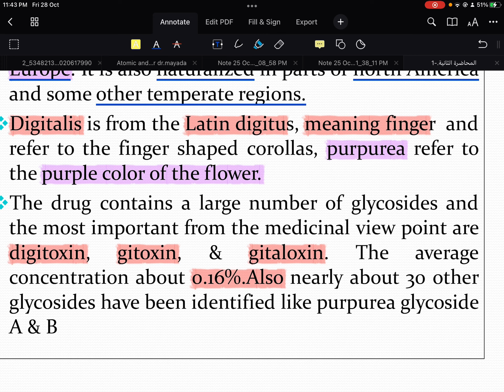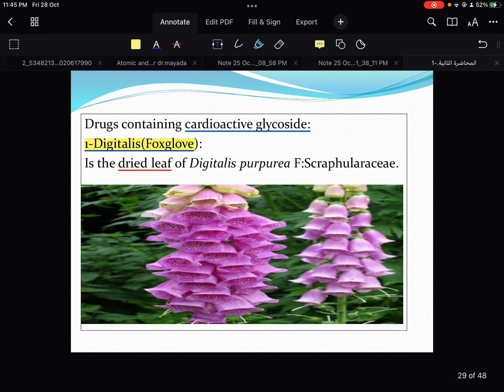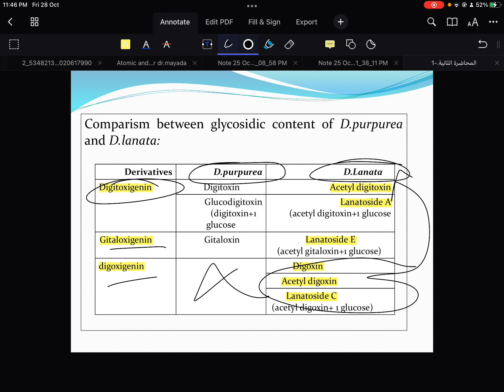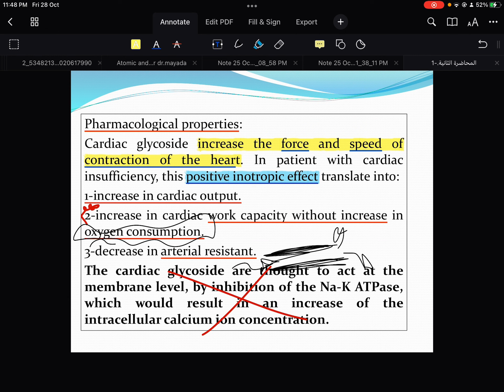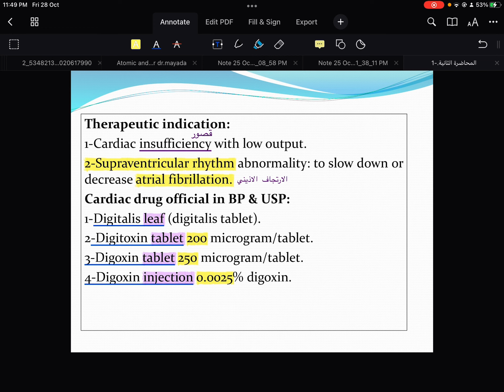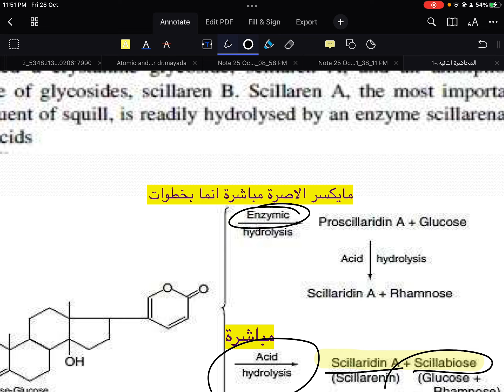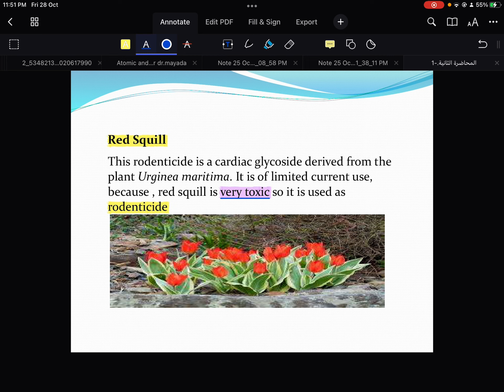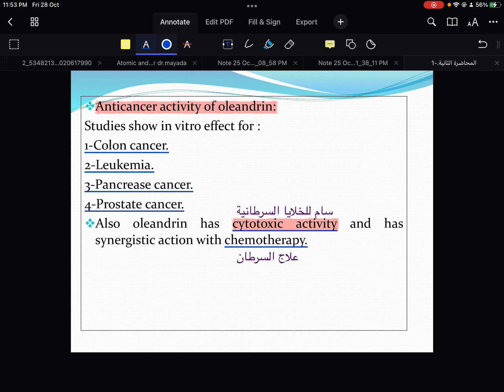عقاقير lc2 par2